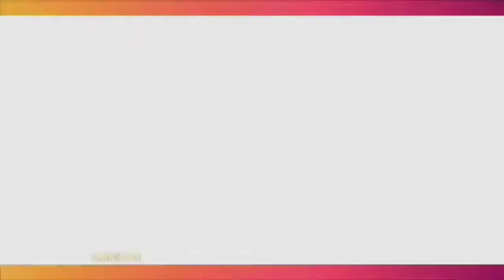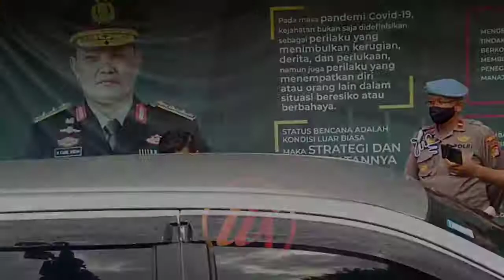Usai Diperiksa, Wanda Hamida Sampaikan Keinginannya